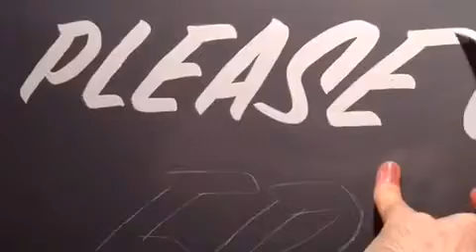Please | Casual brush lettering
Please stay seated during the flight.